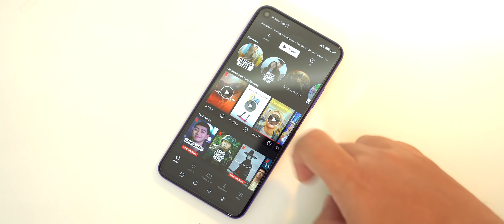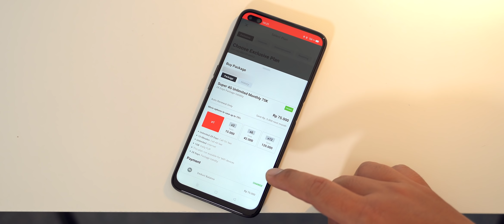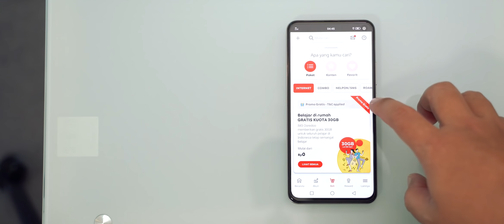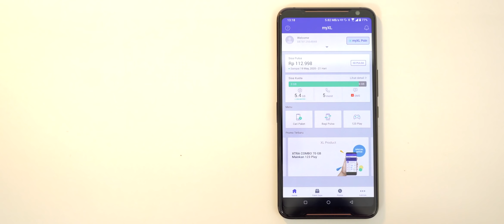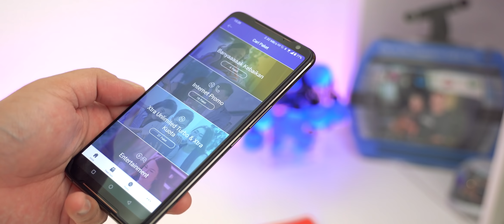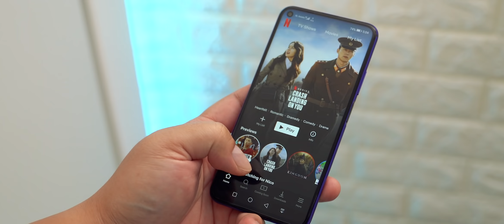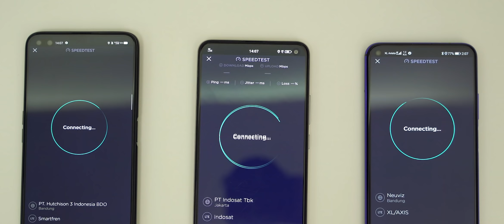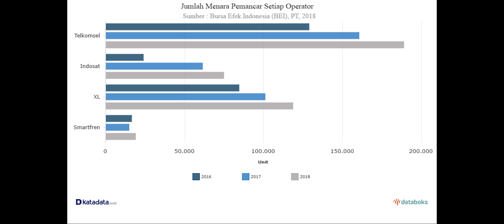Adu Sakti Paket Internet UNLIMITED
Stop keluyuran nggak jelas, semuanya DiRumahAja.

Biar di rumah nggak mati gaya, simak yuk penawaran paket internet Unlimited dari ketiga operator celuler di Indonesia, ada Smartfren, Indosat & XL, mana yg paling joss buat kamu?

Pasti kita butuh banget paket data yang unlimited. Tapi biasanya di unlimited itu ada FUP atau batas pemakaian wajar.

Nah di antara 3 provider Smartfren, IM3 dan XL mana sih yang beneran ngasih unlimited? Mana paket yang gak pake FUP?

Tonton videonya sampe habis ya biar tau mana paket data yang beneran bisa kasih unlimited!